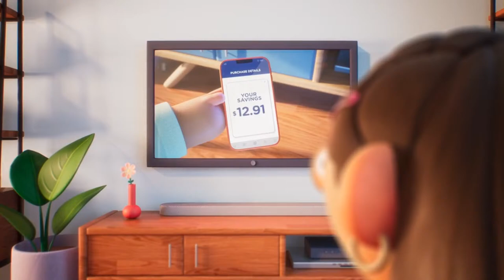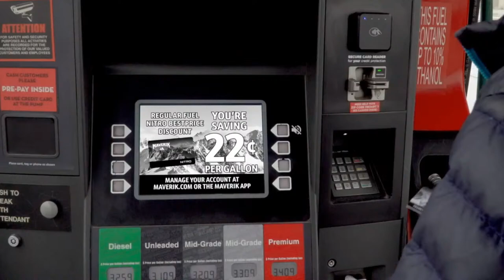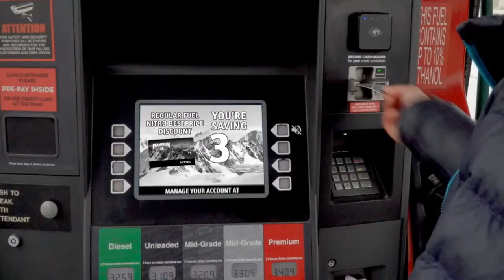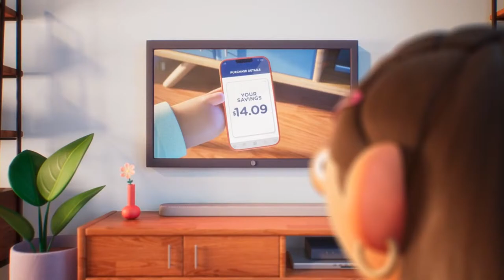March 23, 2024 - Utah at Rapid City - Audio Broadcast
The Utah Grizzlies take on the Rapid City Rush in the second of a three-game series at The Monument. Coverage begins at 6:50 pm. Tyson Whiting has the call of the game on the Grizzlies Hockey Network.